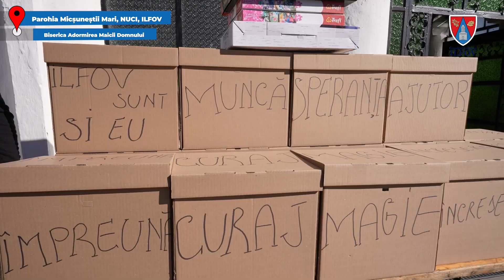Gândurile bune devin fapte minunate pentru întreaga comunitate.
Hubert Thuma:
Colegii mei au umplut cutiile cu haine, încălțări și jucării, aducând zâmbete pe fețele a zeci de copii, părinți și bunici din satul Micșuneștii Mari, Nuci.

Sub îndrumarea caldă a preotului paroh Caesar Creanta și a dascălului Ion Nicoleta Denisa, familiile s-au adunat pentru a-și exprima nevoile: unii au visat haine mai bune, alții au dorit ghete pentru iarnă, iar alții au sperat la un ghiozdan sau la o jucărie. Fiecare și-a găsit un mic dar în aceste cutii pregătite de colegii mei.

Astfel, imaginile de astăzi, surprinse în modesta parohie a satului Micșuneștii Mari din localitatea Nuci, ne reamintesc un lucru simplu: puterea de a schimba soarta unei comunități stă în fiecare dintre noi.

Aceste acțiuni sunt susținute din fonduri personale, iar noi credem cu tărie în puterea acestor gesturi de generozitate, doar așa putem face lumea un loc mai bun pentru toți.